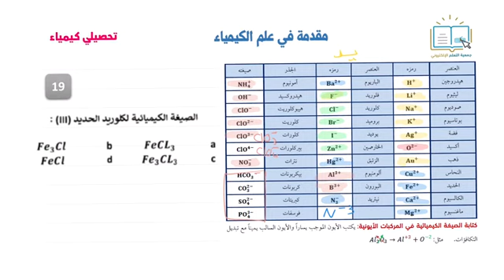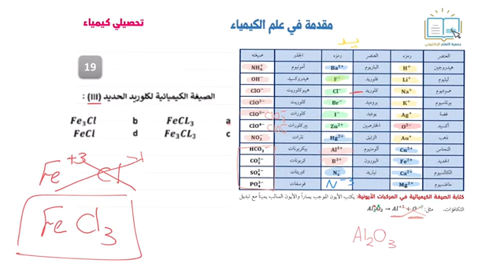تحصيلي كيمياء - مقدمة في علم الكيمياء 19